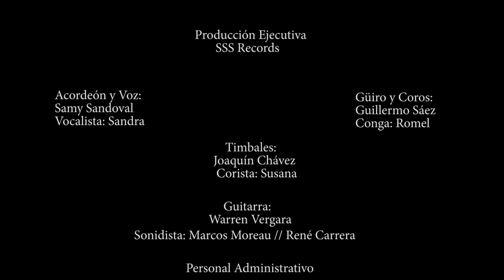SAMY Y SANDRA SANDOVAL - AJENO - EN VIVO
Compositor: Ariosto Nieto
SSS Records